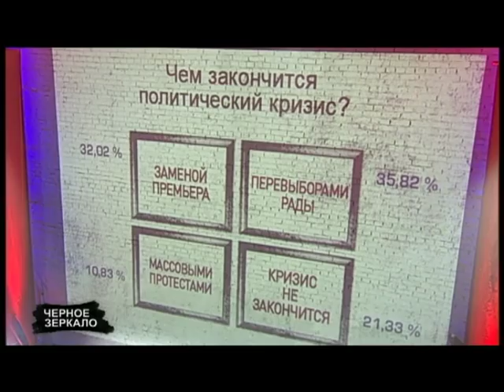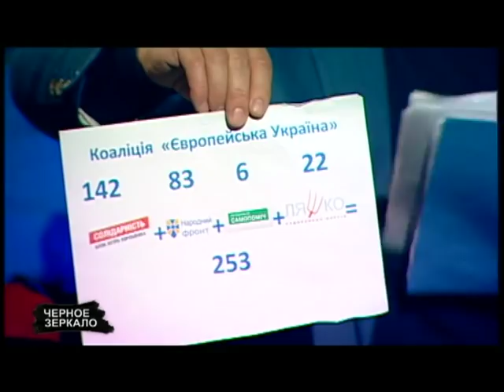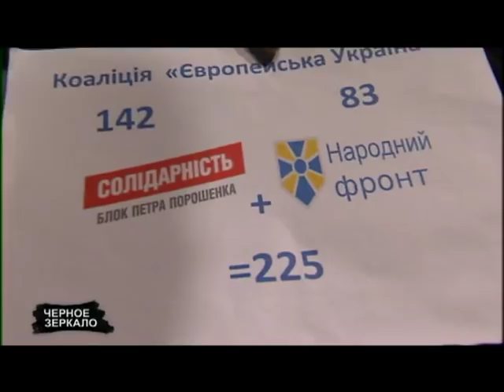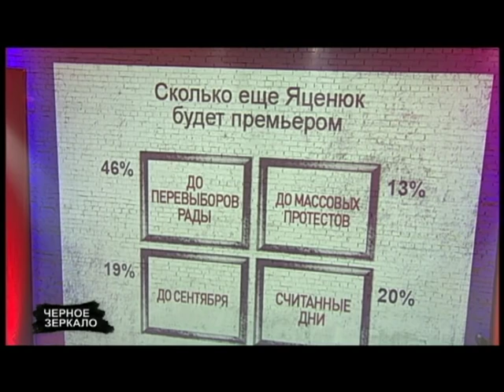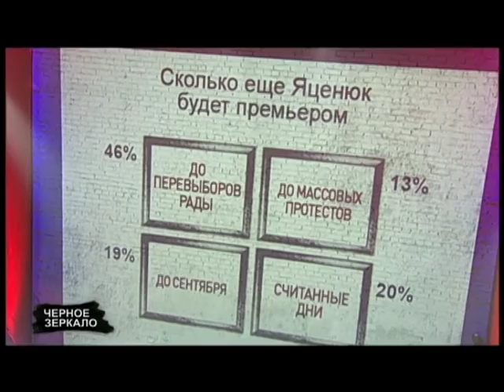"Черное Зеркало" полный выпуск от 19.02.2016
Политическое ток-шоу "Черное зеркало" от 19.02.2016